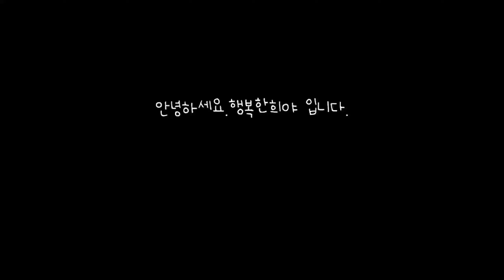[부산여행] 감전동 가로수길 동백나무 동백꽃감성영상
겨울이 되자 동백꽃이 피기시작했네요.
동백꽃 보고싶어 부산으로 달려갔습니다.
동백으로 시작해 동백으로 끝나는 동백감성영상 함께 감상해주세요

🎵Track : 가을바람

📷 Canon 6D mark2 / 아이폰12pro
🎞️ Vllo